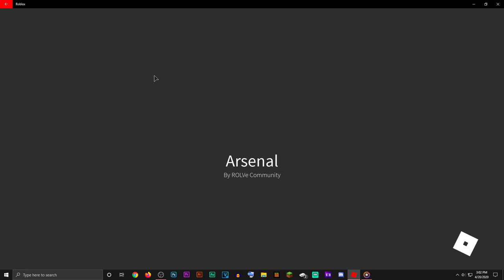ROBLOX ARSENAL LEVEL 0 TO 100 | Win Streak!! | Episode 1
▪️ In this video I play Roblox Arsenal, and this is the first episode of level 0 to 100

▪️ Title - ROBLOX ARSENAL LEVEL 0 TO 100 | Win Streak!! | Episode 1

▪️ PC SPECS:

- PNY Geforce GTX 1050
- 8 GB DDR4 Corsair Vengence Ram
- 1 terabyte hard drive
- Corsair Carbide Spec 04

-  Fantix!

▪️ roblox arsenal level 0 to 100